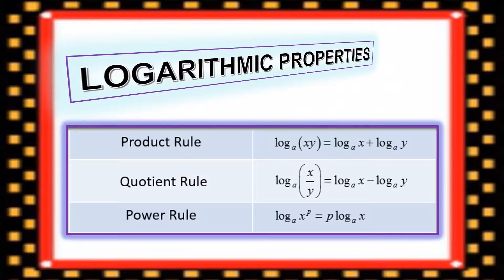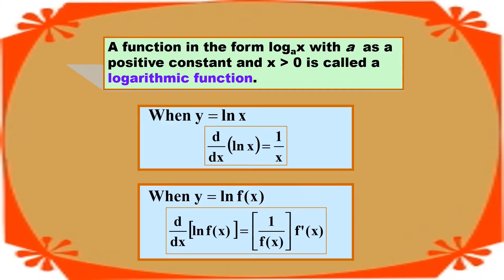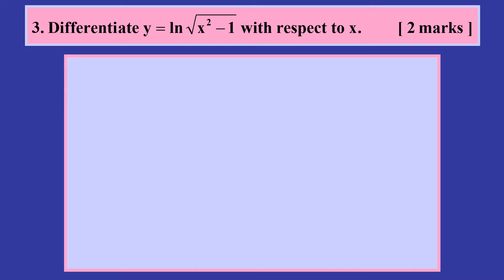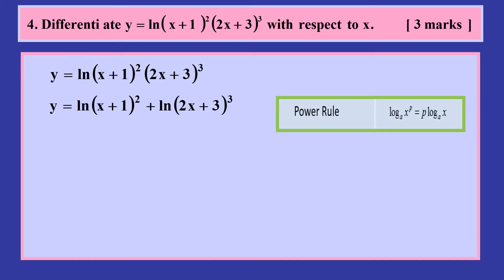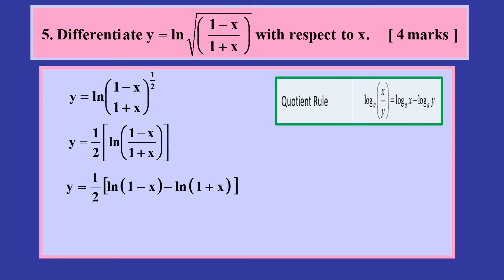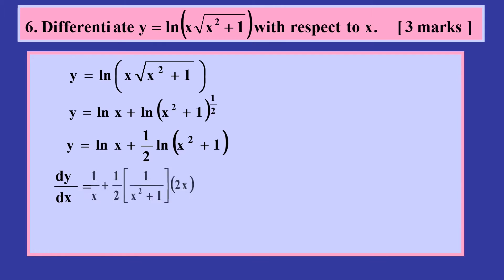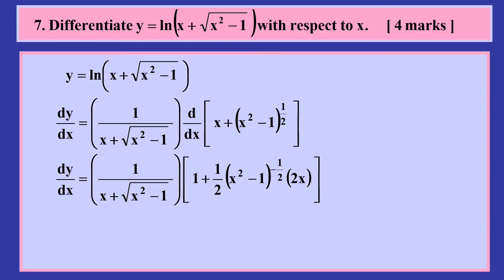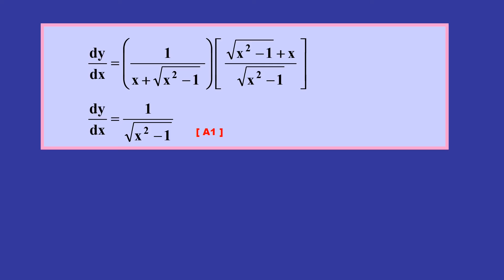CALCULUS STPM SEM 2 MATH T - DERIVATIVE OF LOGARITHMIC FUNCTIONS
In this video, we will learn how to differentiate logarithmic functions correctly and score perfect marks for this type of questions.